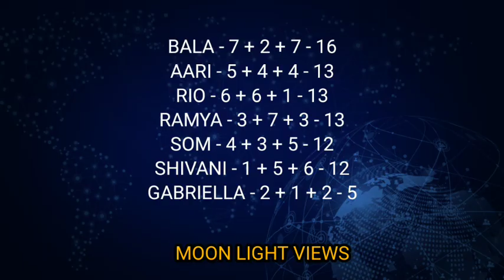TICKET TO FIANLE SCORE UPDATE TODAY | BIGGBOSS TAMIL 4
Hi friends ! this video is about the score update after 3 task ending

check out this video about Bigg Boss upcoming tasks & happenings